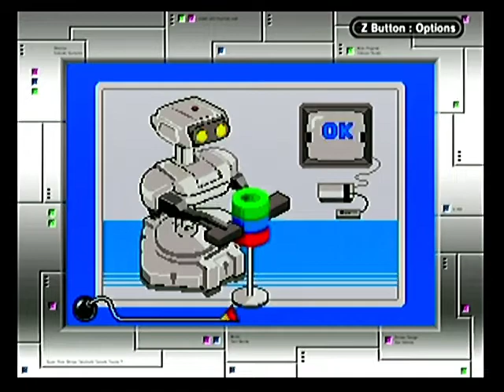WarioWare, Inc.: Mega Microgame$! Review for the GBA